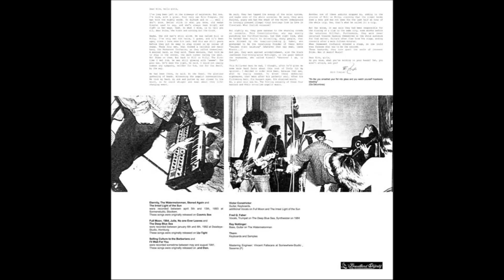Permanent Confusion - Stoned Again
"Cosmic Sex", 1993